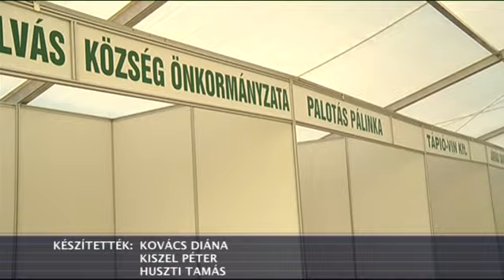Hétvégén kezdődik az Újszilvási Pálinkafesztivál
Már állnak a sátrak, kialakították a parkolót, szinte minden készen áll a hétvégi pálinkafesztiválhoz Újszilváson. Szombaton és vasárnap is reggeltől hajnalig várják a látogatókat. Koncertet ad egyebek között a Hooligans és Kis Grofó is, de lesz főzőverseny és kézműves vásár is.